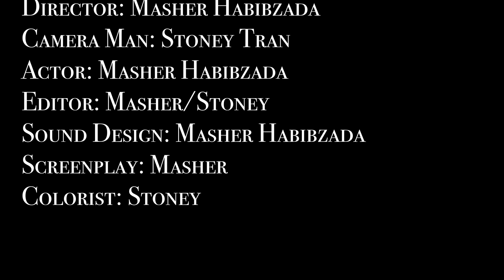Teleporter (1-Minute Short Student Film)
Teleporter - written & directed by Masher Habibzada